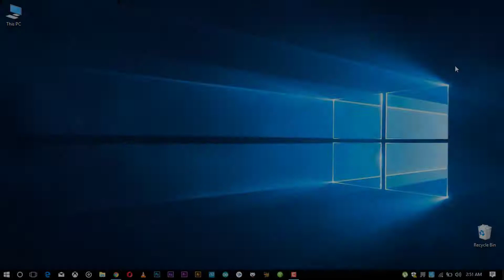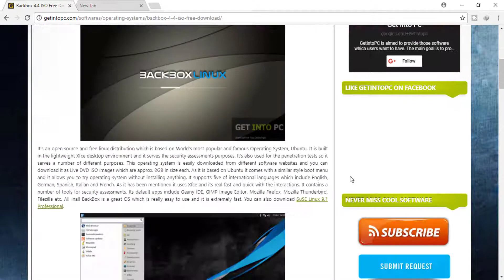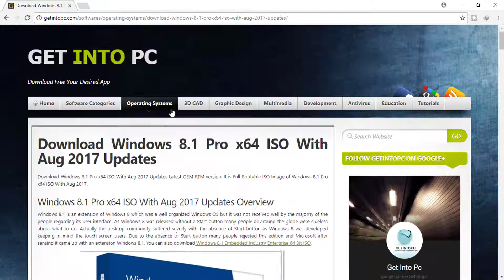How To Download OS | Windows, Mac, Linux, Ubuntu, Android in Tamil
⏹This Tutorial About How To Download Windows XP, 10, 7, 8 Mac, Linux Ubuntu, Android, And Kali linux In Tamil Language.